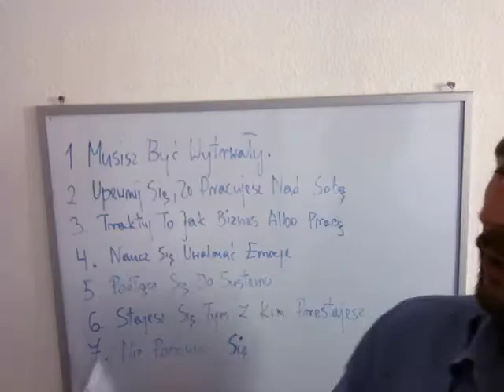"Marcin Okuniewicz- 7 Wskazówek Dla Początkujących W MLM"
Jakie 7 podstaw musisz opanować zanim staniesz się Mistrzem zarabiania w MLM???